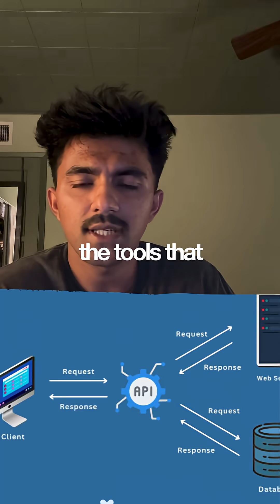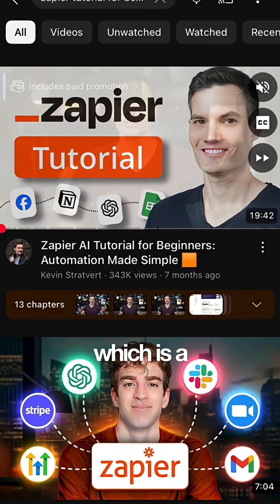Day 5/500. AI agents and are they coming for our jobs? Learned some video editing today.